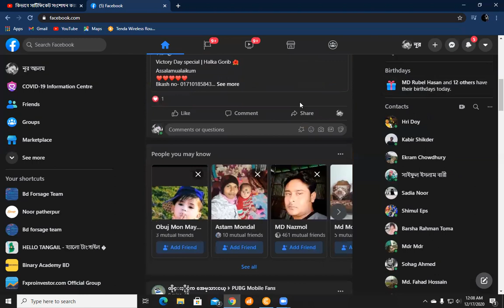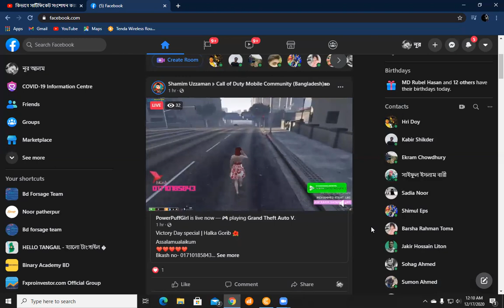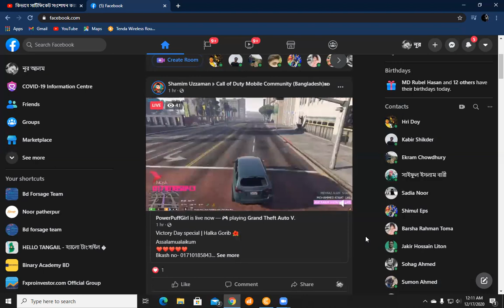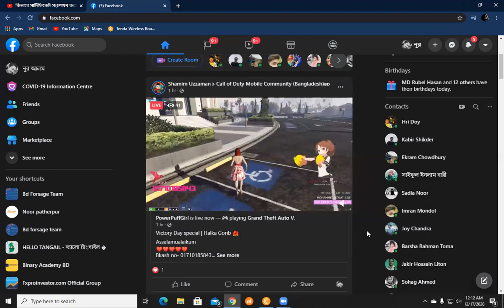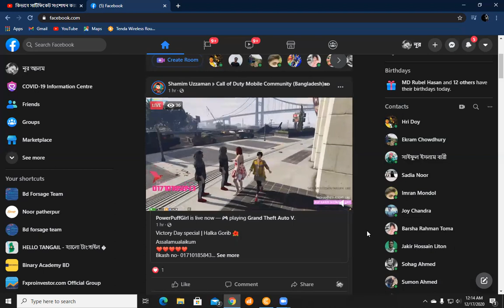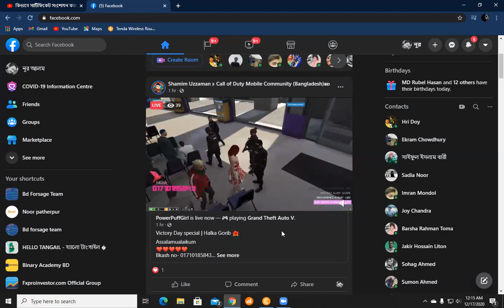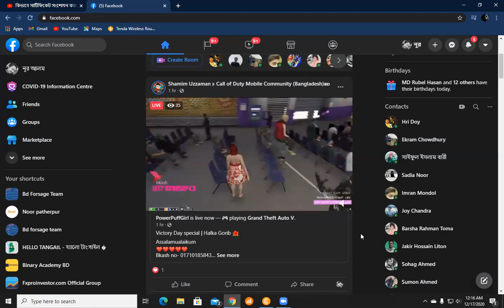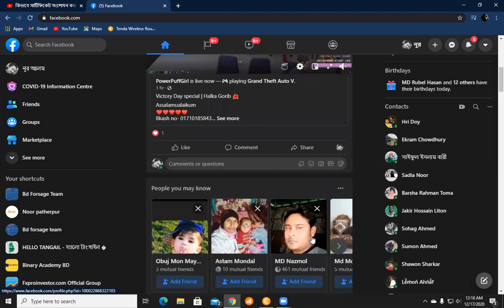ফেসবুক হ্যাক করে টাকা ইনকাম How to hack facebook in bangla 2021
স্বরবর্ণ ㅏআ ㅑইআㅓঅ ㅕইঅㅗও ㅛইও ㅜউ ㅠইউ ㅡউ ㅣই

ব্যঞ্জনবর্ণ ㄱগ ㄴন ㄷদ ㄹর ㅁম ㅂব ㅅস ㅈজ ㅊছ ㅇং ㅌথ ㅍফ ㅎহ ㅋ খ

সংযুক্ত স্বরবর্ণ ㅐয়্যা ㅔএ ㅖ

ইয়ে সংযুক্ত ব্যঞ্জনবর্ণ ㄲক ㄸত ㅃপ ㅆশ ㅉচ